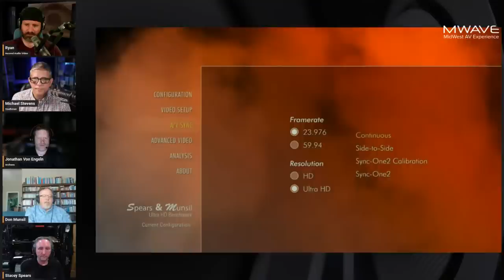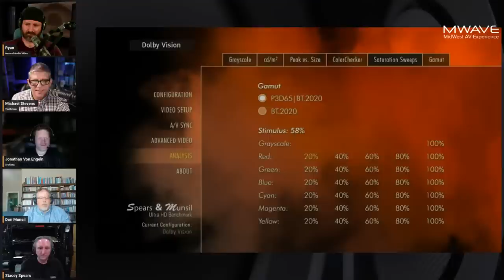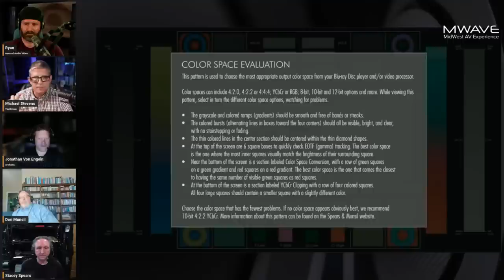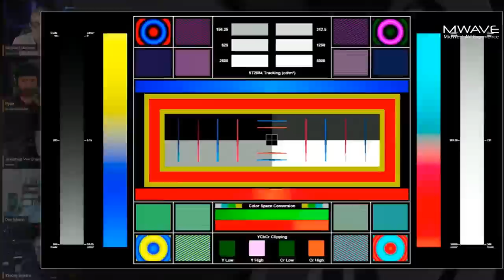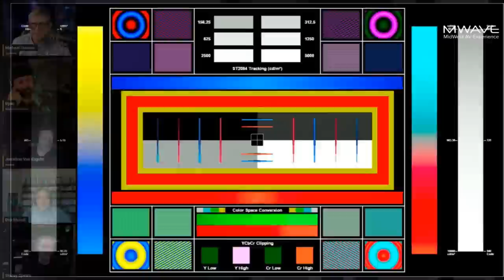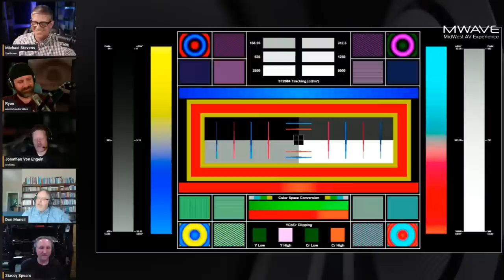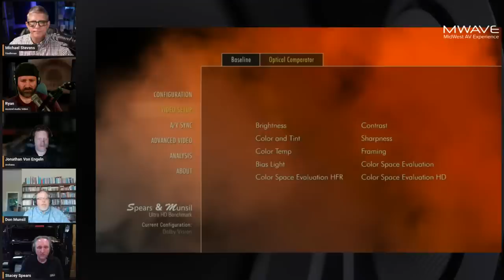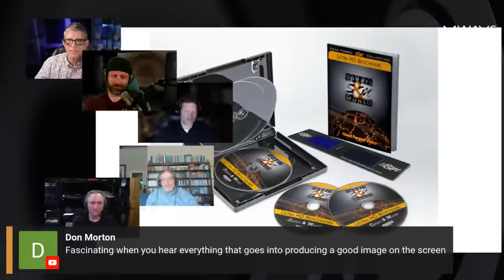The AV Experience with Special Guest Stacey Spears and Don Munsil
The AV Experience Podcast with Special Guest Stacey Spears and Don Munsil. Join us as we discuss the newly released Spears and Munsil Ultra HD Benchmark calibration disk set.

PS5

Misc:
14 gauge Speaker Wire